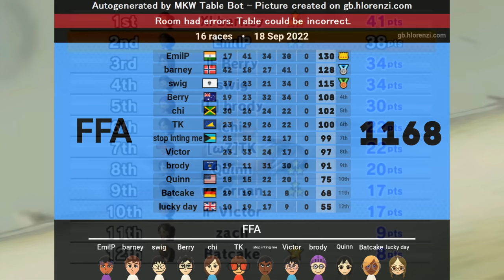$1500 COMPETITIVE Mario Kart Wii FFA Tournament - Semi-Finals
30 of the BEST Mario Kart Wii players come together to compete for a $1500 prize pool in this invitational tournament hosted by Sgt. Guy.